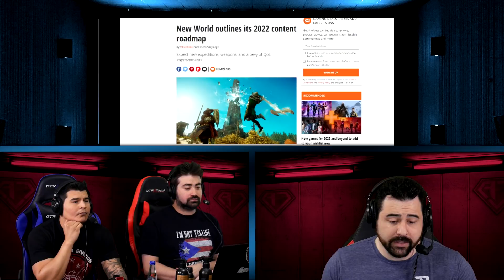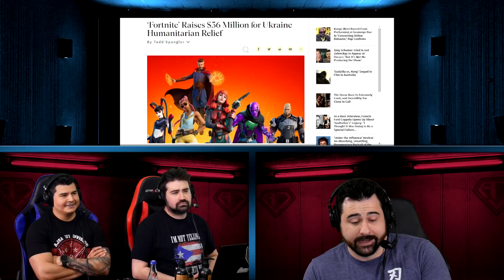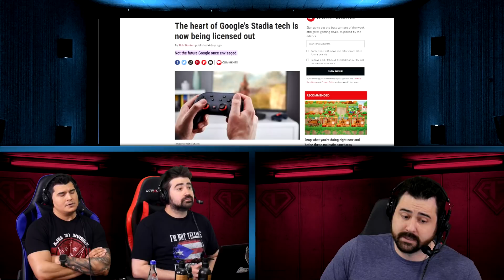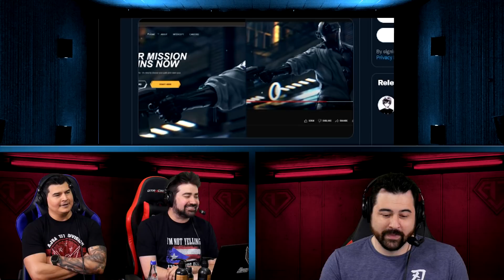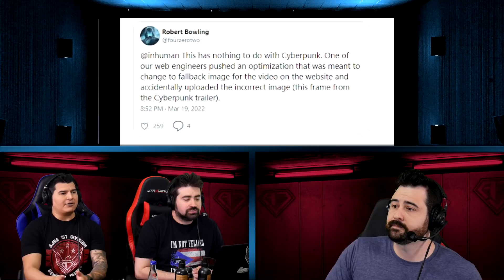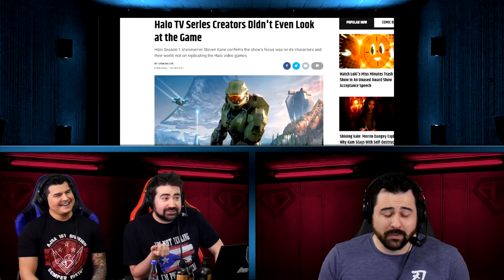AJS News- Halo Show IGNORED Game, GT7 RUINED w/ Micros, Dr.D's Game Steals Art?, Epic for Ukraine!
The News Crew discusses how the Halo Show ignored Game, Gran Turismo 7 awful grind, Dr. Disrespect's Game steals Art?, Stadia Sold, Epic Supports Ukraine & More!